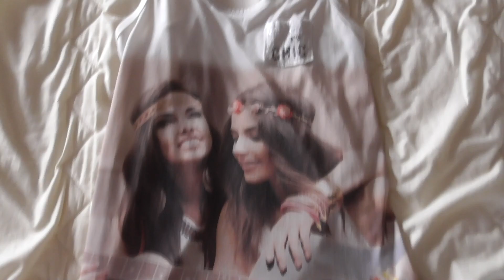Kleding Kast Opruimen & United Wardrobe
Hi ❤️
Ik ben Judith, 23 jaar.
Wil jij graag up-to-date blijven van mijn nieuwste video's?